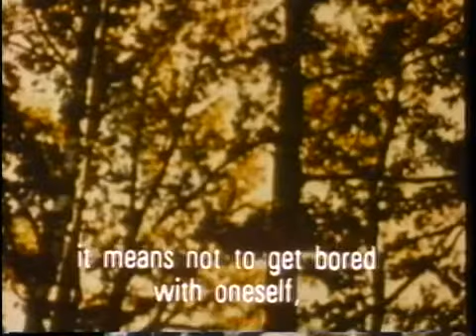Andrei Tarkovsky-A Message to Young People